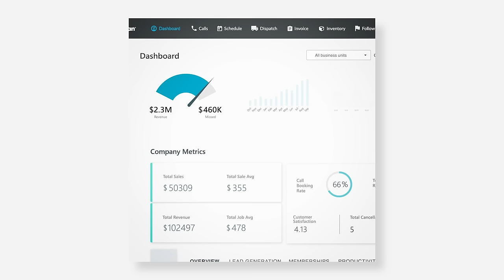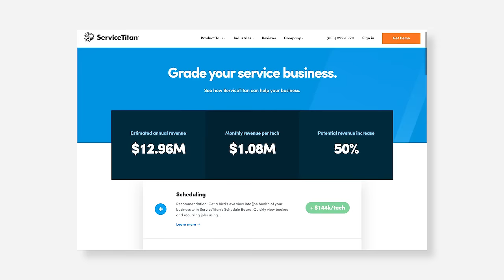ServiceTitan Customer Success